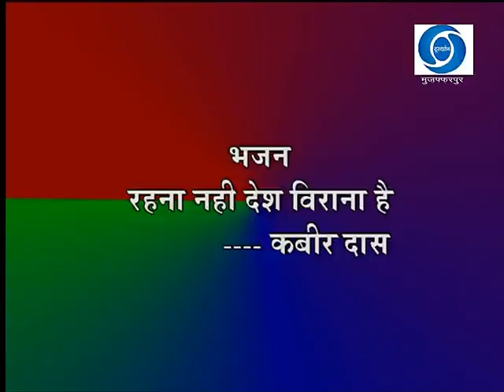हिन्दी भजन# रहना नहीं देश वीराना हैकबीरदास अलका कमलापुरीDESH VEERANA HAI#KABEERDAS# ALKA KAMLAPURI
रहना नहीं
देस वीराना है